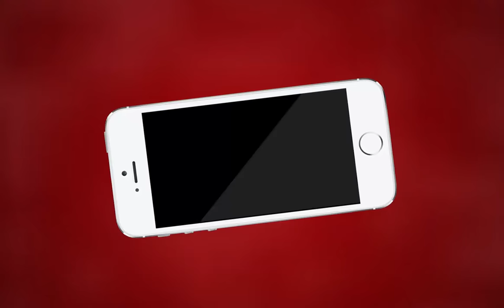AJMER NEWS | किशनगढ़ में सड़कों की बार बार खुदाई से परेशान हुए लोग | MTTV INDIA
किशनगढ़ में सड़कों की बार बार खुदाई से परेशान हुए लोग

नगरपरिषद और जलदाय विभाग कर रहा है सीवरेज एवं पेयजल लाइनों के लिए सड़कों की खुदाई

खुदाई से घरो के पानी की पाइप लाइन भी हुई क्षतिग्रस्त

सड़कों की बार बार खुदाई से आमजन में दिखा आक्रोश